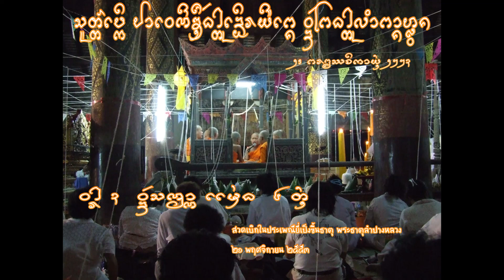สูตต์เบิกยี่เป็งลำปางหลวง วาร 3 วัดสัณฐาน แม่ทะ 6 ตน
สวดเบิก ในงานขึ้นธาตุพระธาตุลำปางหลวง ในวันยี่เป็ง
21 พฤศจิกายน 2553
วารที่ 3 พระสงฆ์จากวัดสัณฐาน อ.แม่ทะ จำนวน6 รูป